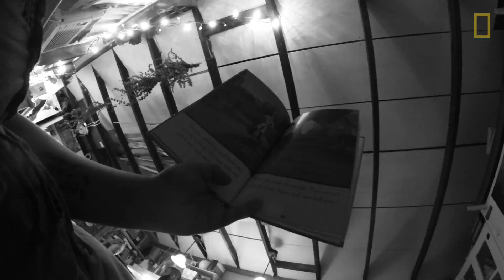The Amazing Brains of Babies | National Geographic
Neuroscientist Patricia K. Kuhl explains why a baby’s brain holds the key to understanding what it means to be human.

Learn more about how babies' brains develop during the first year online in National Geographic magazine's "Firsts" issue:

PHOTOGRAPHER: Lynn Johnson
VIDEOGRAPHERS: Lynn Johnson and Hayes Baxley
PRODUCER AND EDITOR: Kathryn Carlson